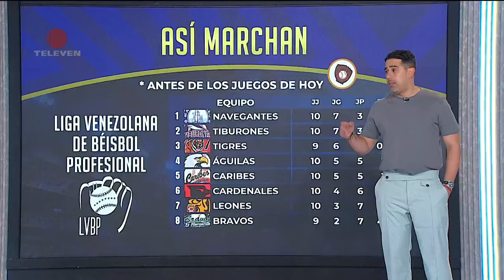Magallanes vs. Leones: Analizamos el juego y el resultado 7-1 – Teledeportes 24/10/24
¿Qué pasó ayer? Navegantes del Magallanes venció a Leones del Caracas 7 carreras por 1 y en TeledeportesTeleven repasamos los momentos destacados del encuentro entre los eternos rivales.

También puedes seguir a nuestro talento:

• @cdominguesp TW e IG
• @SoyAdriFlores   TW  @soyadriflores IG
• @Mabastidas       TW  @mabastidas IG
• @eduardopino18 TW @eduardopino18 IG
• @guillearcay         TW  @guillermoarcay IG